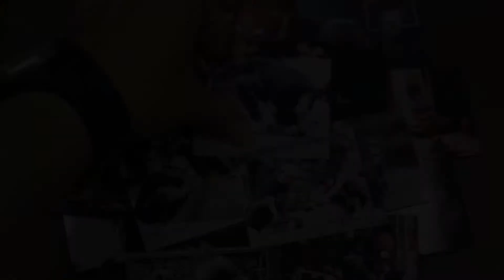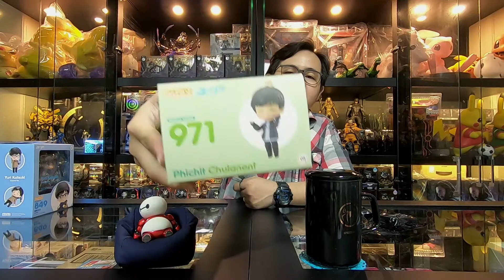UNBOXING NENDOROID YURI ON ICE (#849 AND #971)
Halo Sob .. apa kabar nih ? Gue doain supaya sehat terus ya biar PO an makin lancar .. hahaha

Kali ini gue mau unboxing Nendoroid dari seri Yuri on Ice yg gue dapet pas SALE nya GSC beberapa bulan lalu .. lumayan kan dapet murah plus bonus lagi (bonus nya keren loh)

Ya sudah langsung tonton aja ya

Buat kalian yang suka sama rotary table di video bisa cek ke tokopedia tokonya Tirta Toys 168 ato di klik aja link di bawah ini